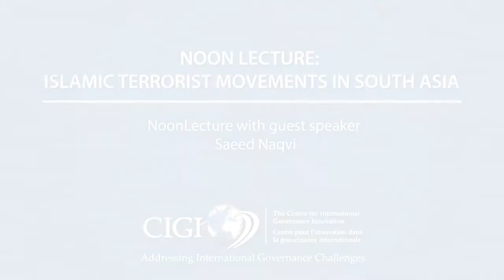Noon Lecture: Islamic Terrorist Movements in South Asia - The Best Documentary Ever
The 26/11 attack on Mumbai has been referred to as Indias 9/11. Yet, this actually plays down the degree to which Mumbai has become, since 1993, the most .

 16, 2017 - The Middle East Institutes Louis R. Hughes Lecture Series proudly presented Dr. Amit Kumar (Center of National Policy, Georgetown .

Dr Agha Saeed discusses peace in south Asia with author Tariq Ali and Professor Sanjoy Banerjee.